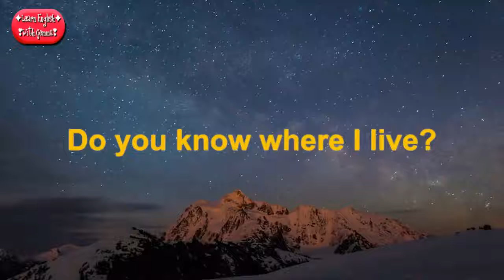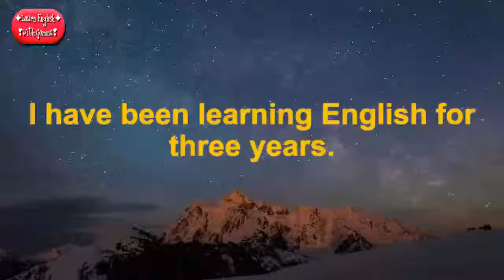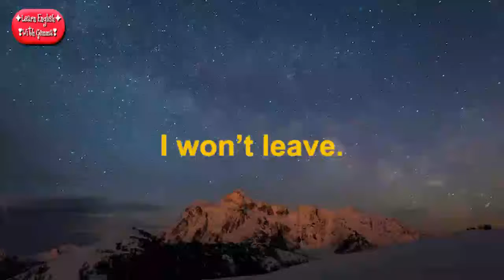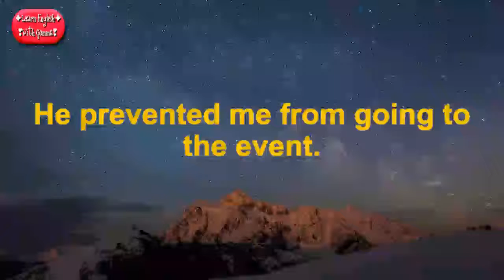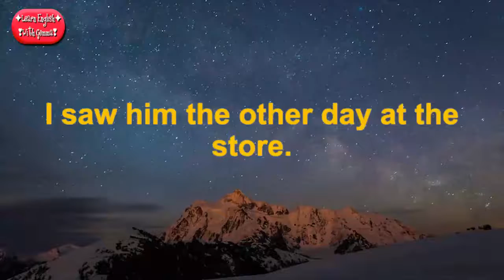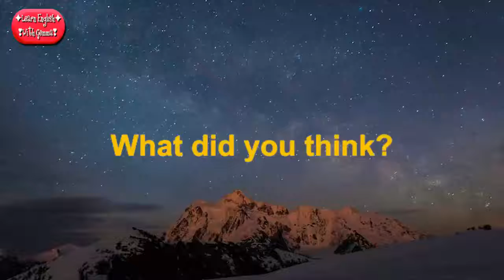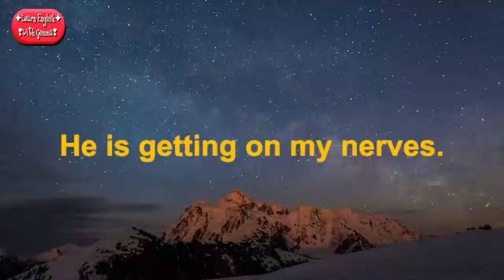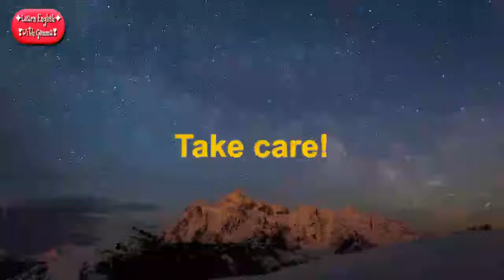Spoken English Conversation With Subtitle - Daily Speaking English Conversation Practice